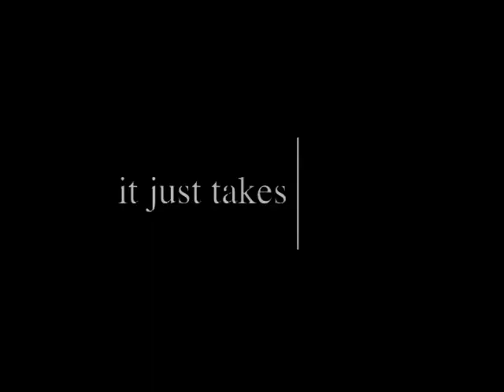Boys & Girls Clubs of Grand Rapids Commercial